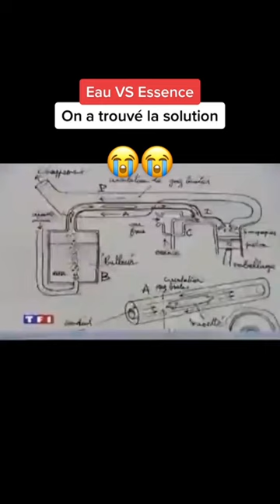🚗💧Voiture à l'eau !!! Reportage Tf1 en 2005!!!💧🚗